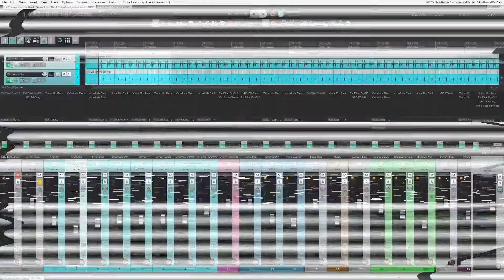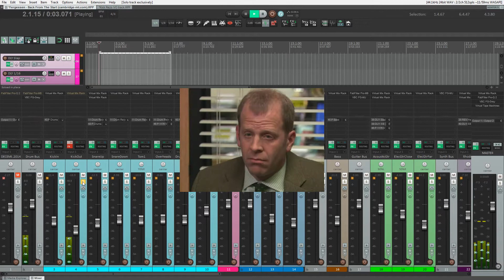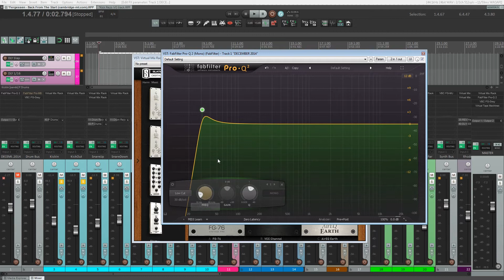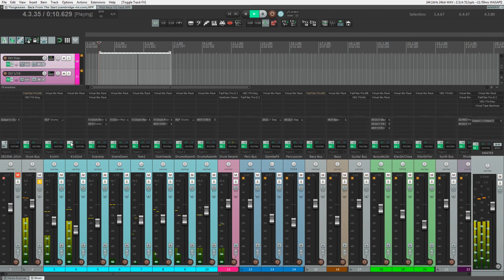Kick Drum Resonance (using AirEQ Earth)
Kick Drum Resonance (using AirEQ Earth) | Triplet Noir Studios

In this video let's make that kick drum sing using AirEQ filters!

Hi, my name is Ivan Pesut and I'm the founder of Triplet Noir Studios. I am dedicated to making great music, exciting mixes and creative sound design. Hope you like my channel!